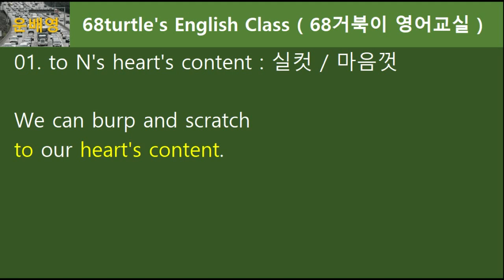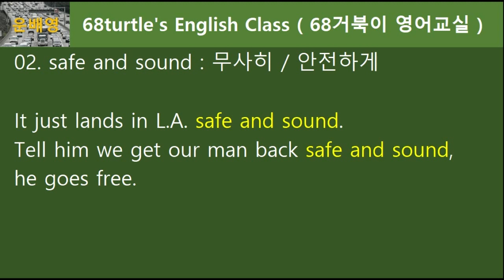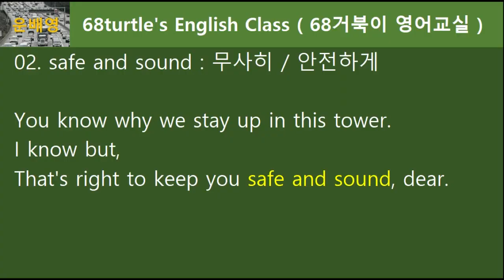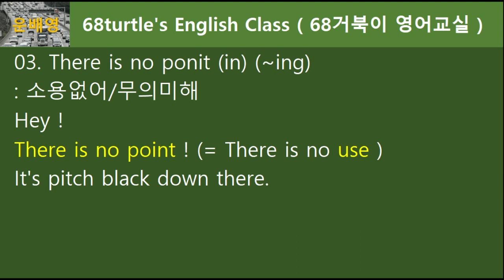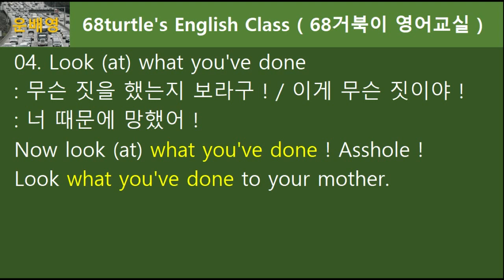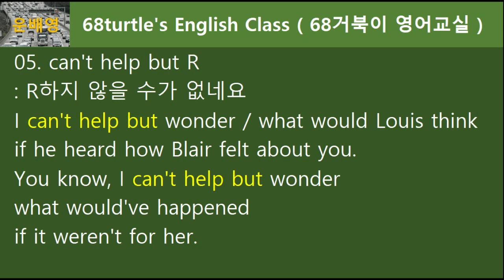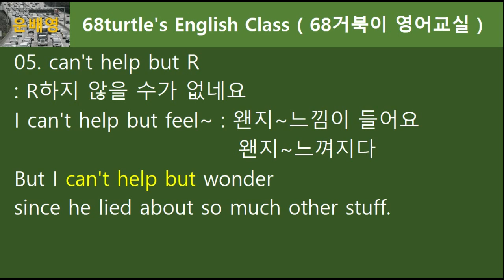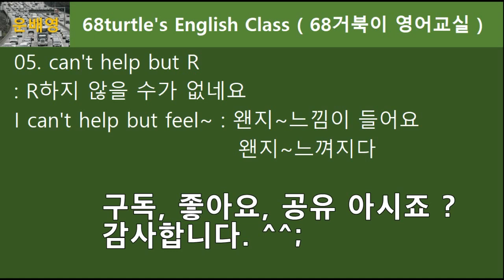[하루5문장#034] 만화(애니메이션) 영화에서 이미 충분히 배웠지만 우린 아직 영어를 듣고 말하지 못한다는 안타까운 사실 TT;, 68.5.034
우리가 어렸을 때 보던 만화영화에서 사용되는 영어표현들만 봐도 일상회화는 충분히 가능하고도 남을 것 같네요. 다만 우리가 듣고 말하지 못할 뿐 이미 다 배웠다는 안타까운 사실 TT; 어디 한 번 들어볼까요? 68.5.034
*하루X문장 시리즈 후원자료 준비되었습니다. 채널홈-커뮤니티탭 정보를 참고해주세요. 감사합니다. ^^;